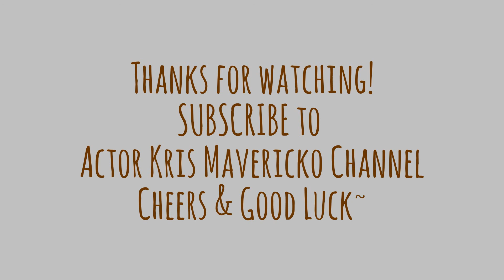Acting: He tries to Think, Talk & Behave Like a WINNER. Attitude. Version 1 [Actor Kris Mavericko]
He has Determination & Poise. He tries hard to not give up in the face of failure. And manages to communicate that fact to a friend who quit.

Some will leave us.
But we still gotta stay;
coz only we know,
what it is
that we're all about.

{Monologues & Acting Drafts by Kris Mavericko (DRAMA)}